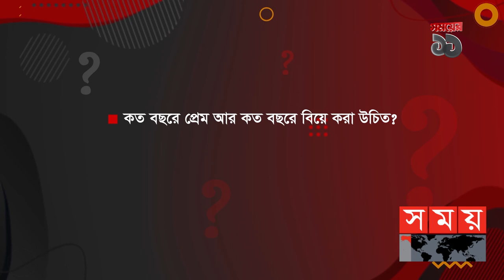সাত প্রশ্নের মুখোমুখি এলেন শুভ্র! | Allen Shubhro | Bangladeshi TV Actor | Short FiIm | Drama